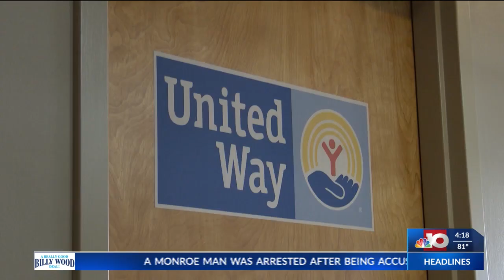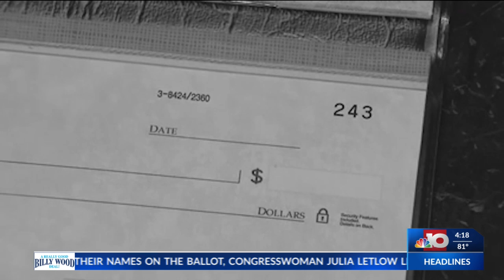NBC 10 News First at 4: “Financial Friday” – Charitable Giving